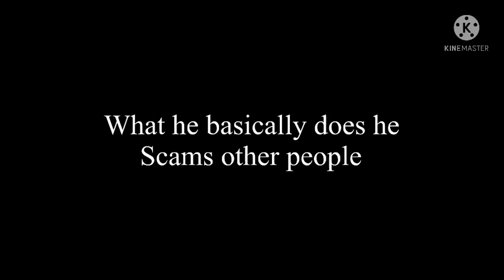ThatMemeTeacher Exposed [He Cusses + Makes Scams Other People]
Today I’ll be exposing him